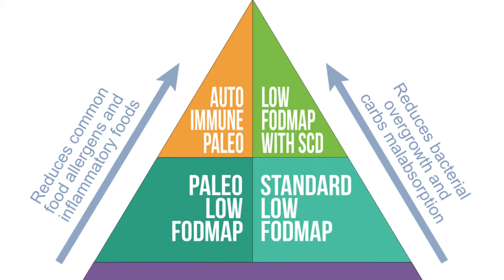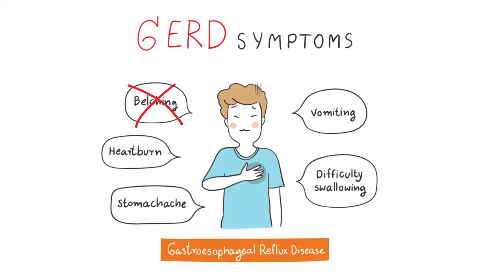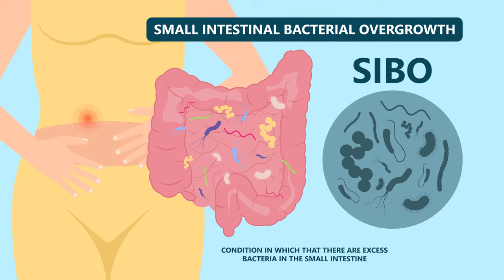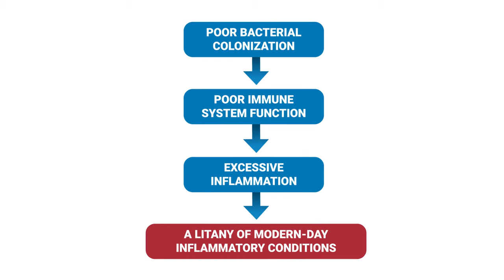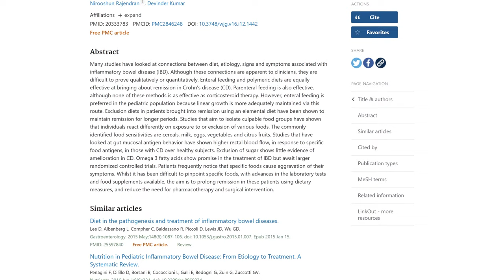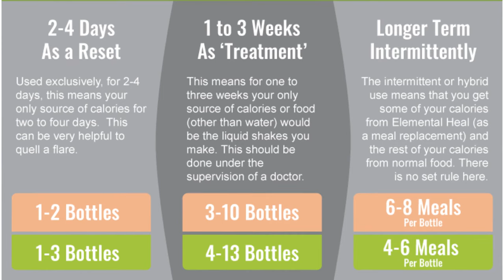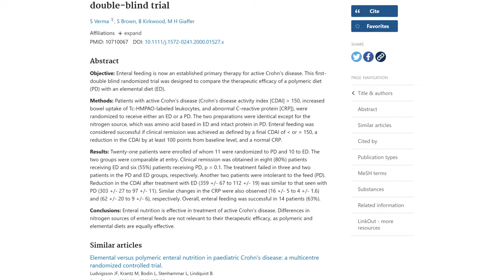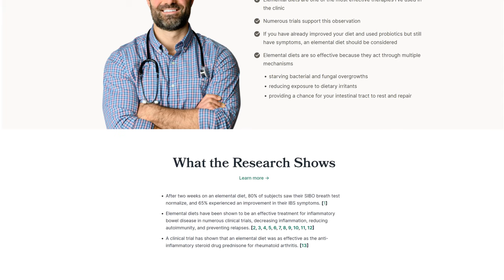How to Improve Fatigue, SIBO, and Joint Pain in 3 Days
Randy shares how he used Elemental Heal to finally recover from ongoing SIBO, fatigue, reflux, inflammation, joint pain, and more. He had tried all kinds of things including diets, medications, and supplements, but results were either minimal, temporary, or would improve one set of symptoms while seeming to trigger another. But when he gave his gut a reset with Elemental Heal, he experienced significant improvements in energy, gut symptoms, and joint pain within days. Hear Randy’s story in his own words, and our whole conversation, in this video.

Request a virtual or in-person consultation with Dr. Ruscio’s team of functional medicine specialists, providing practical, scientifically validated and cost-effective care:

Dr. Ruscio is your leading functional and integrative doctor specializing in gut-related disorders such as SIBO, leaky gut, Celiac, IBS, and in thyroid disorders such as hypothyroid and hyperthyroid. For more information on how to become a patient, please contact our office. Serving the Austin, TX and distance patients via phone and zoom.